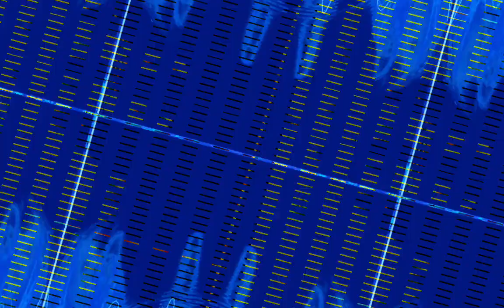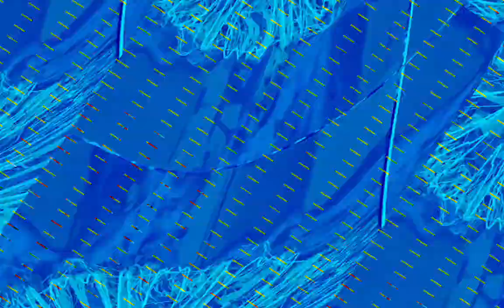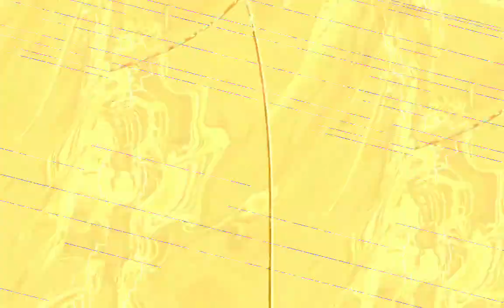[EPILEPSY WARNING] Movie 23 10 30 06h41m51s